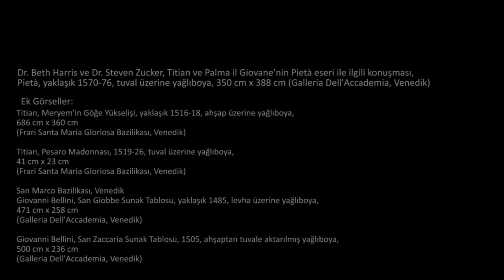Titian'ın "Pieta" İsimli Eseri (Sanat Tarihi)